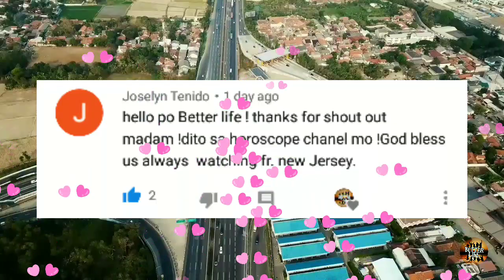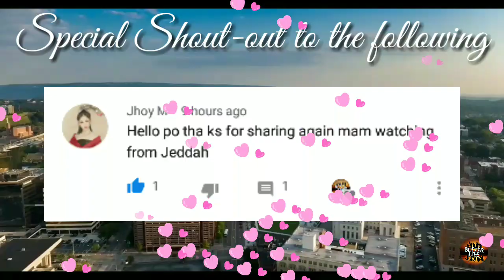Horoscope ngayong araw ng February 17, 2020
Tommorow's guide
horoscope ngayong araw ng February 17, 2020 KAPALARAN HOROSCOPE February 17, 2020
KAPALARAN HOROSCOPE February 17, 2020 tagalog
KAPALARAN HOROSCOPE February 17, 2020 Filipino version

kapalan Horoscope for February 17, 2020 tagalog

daily horoscope leo February 17, 2020
daily horoscope 17, 2020 February 17 2020
daily horoscope virgo February 17, 2020
daily horoscope libra February 17, 2020
daily horoscope today tagalog February 17,
horoscope scorpio February 17, 2020
horoscope sagittarius February 17, 2020
horoscope capricorn February 17, 2020
horoscope aquarius February 17, 2020
horoscope pisces February 17, 2020
horoscope February 17, 2020